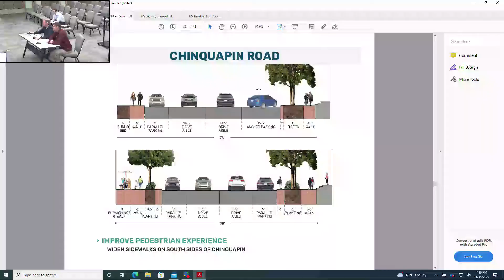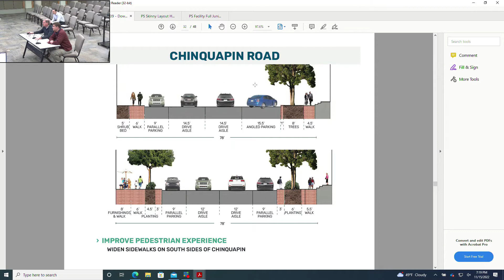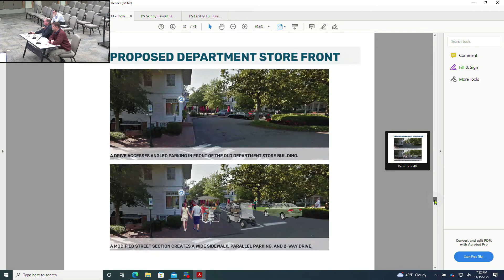Village Council Work Session - 11/15/22